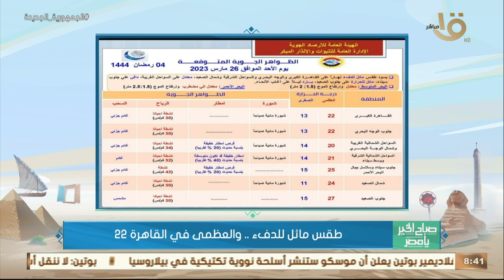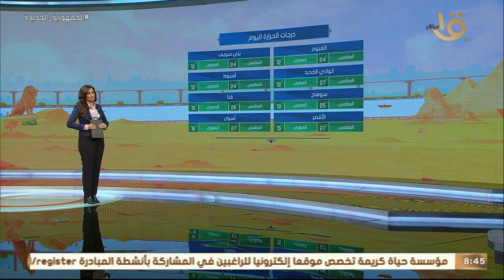صباح الخير يا مصر | بيان بدرجات الحرارة المتوقعة اليوم بأغلب محافظات الجمهورية